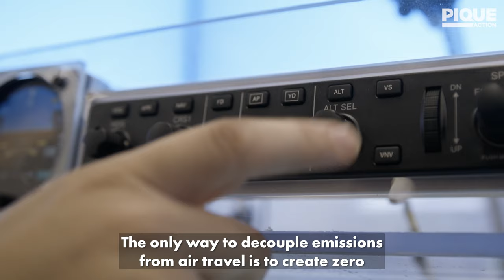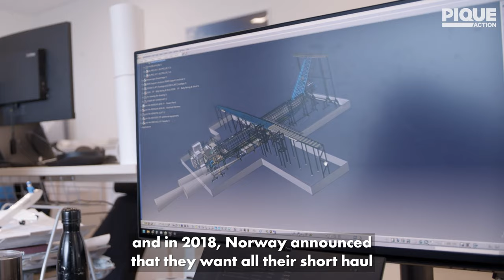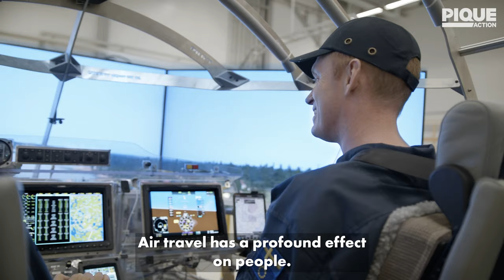Flying Electric Planes into the Future | Heart Aerospace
Globally, flying makes up only 2.7% of global CO2 output, but experts expect it to grow ~300-700% by 2050. Efficiency improvements alone won’t prevent aviation from becoming responsible for close to a ¼ of total global emissions in the next few decades. The solution? Electrification.

Heart Aerospace is on a mission to decarbonize passenger flights.